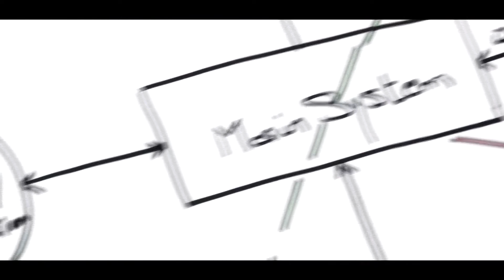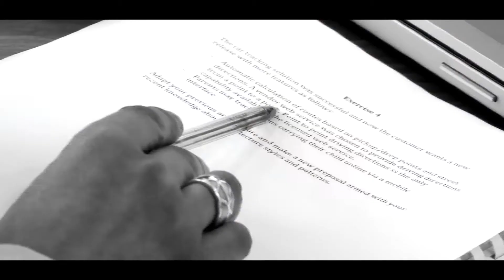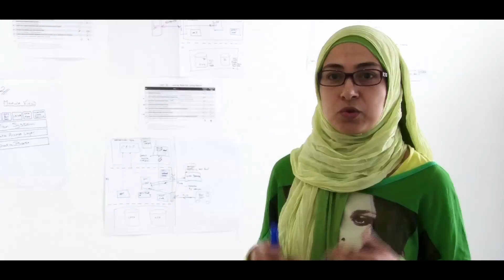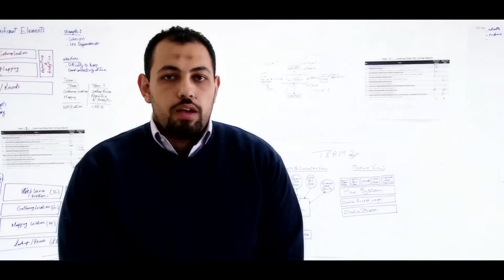SECC Software Architecture Track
This video explains the benefits of taking the course of SW Architecture at SECC and reveals the experience of participants through this course